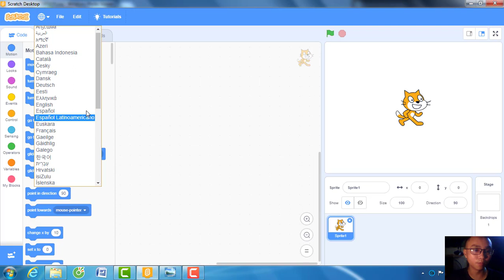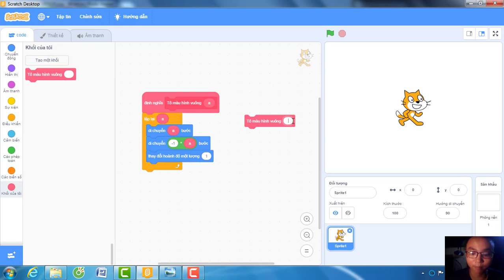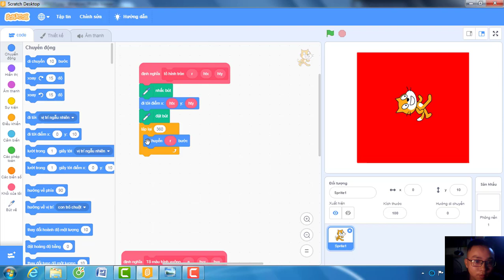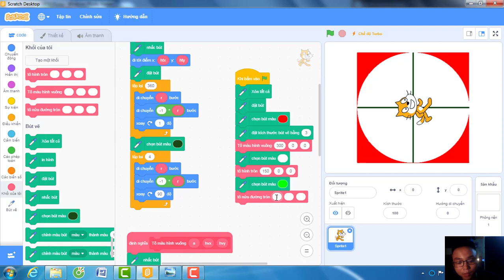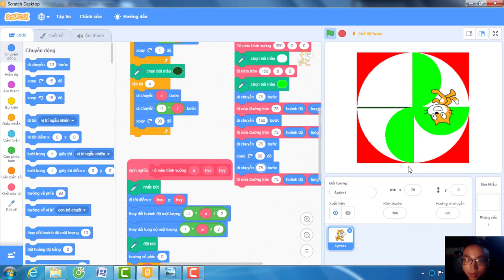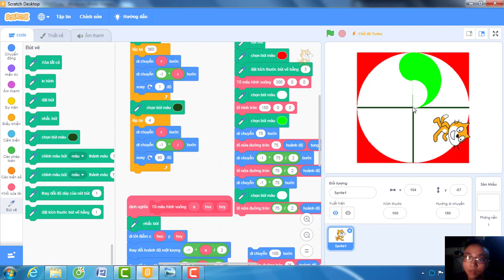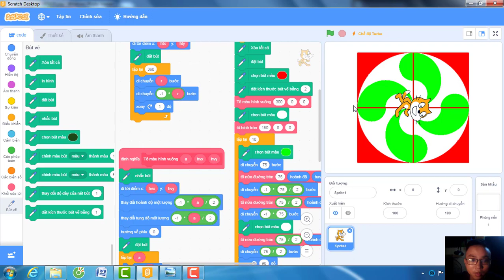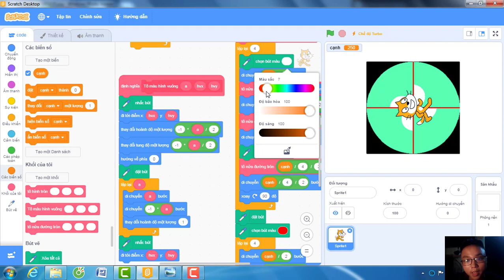Hướng dẫn tô màu hình hoa văn trong scratch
Tô màu scratch, một chủ đề không còn mới nữa, nhưng thầy giáo teen vẫn sẽ hướng dẫn các bạn cách kết hợp các hình đã biết thành những hình phức tạp hơn.

Cám ơn các bạn. Nhớ ấn đăng kí và ấn nút chuông nha.